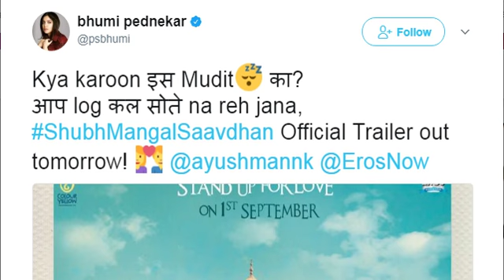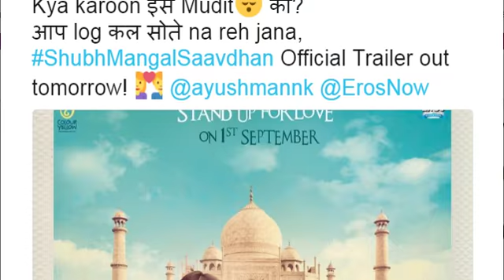Shubh Mangal Saavdhan First Poster Out I Bhumi Pednekar I Ayushmann Khurrana